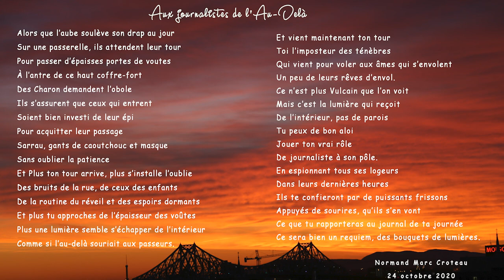Aux journalistes de l'Au-Delà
Descriptions du rêve avec lequel je me suis levé ce matin du 24 octobre 2020.  Les journalistes de l'Au-Delà sont les médecins et personnels d'hôpitaux qui en ce temps de pandémie doivent s'engloutir tous les jours derrière des portes de voûtes pour soigner ceux qui vont passer à l'Au-Delà. Sur une mélodie de Mahler : Ich atmet' einen Linden Duft (poème de Ruckert); magnifique orchestration numérique de Uli Schauerte ; voix et prose de Normand Marc Croteau baryton-basse.